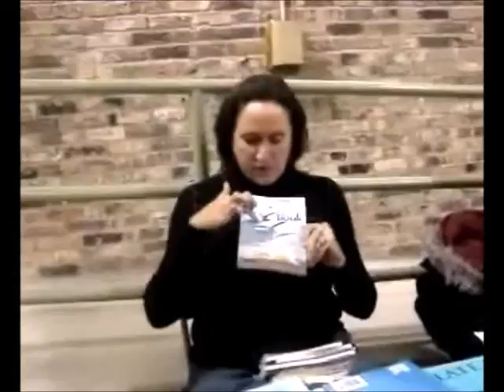Janet Kuypers' poem "Build Your Own Cross" read at the 2013 Chicago Book Expo 11/24/13 S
Janet Kuypers read poetry to people passing the Saloon Poetry table she co-hosted with Ramiro Rodriguez during the 2013 Chicago Book Expo 11/24/13 in Uptown at at St. Augustine (1345 W. Argyle St., Chicago, Illinois 60640). Poems she read throughout the day were from assorted Scars Publications book including "I'm Not Sick, But I'm Not Well","Death, "Children, Churches and Daddies", "I'm Thinking about Myself Too Much", "Writing Your Name", "Build Your Own Cross", "Right There, By Your Heart", "New to Chicago", "Last Before Extinction", "Russians at a Garage Sale","Cast in Stone", and "Being God".

Most of these videos were recorded with both a Canon video camera and a Sony video camera, but three of the pieces ("I'm Not Sick, But I'm Not Well","Death, and "Children, Churches and Daddies") were only recorded with a Canon video camera (but they were also released with posterize or threshold filters).

for expanded information on her writing, music or performance art (or check her out on twitter, You can also see the publishing work she does in books, magazines and CDs at Scars Publications, any time.